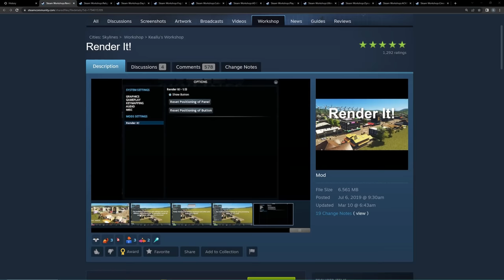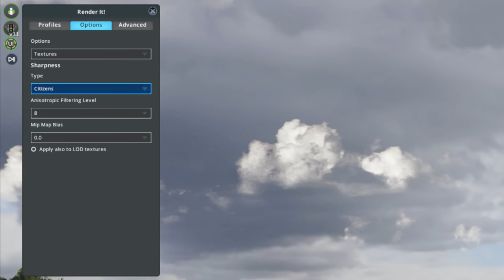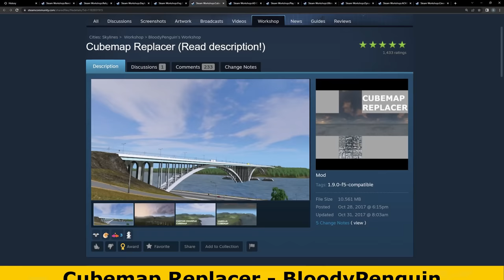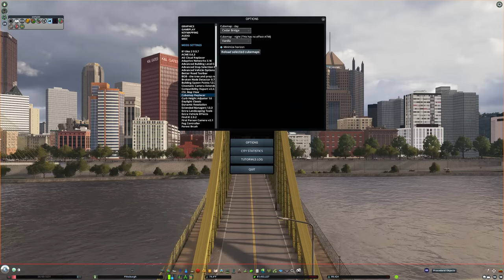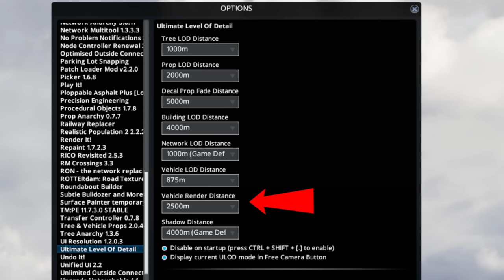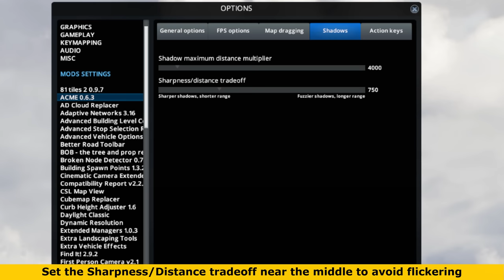How to get ULTRA REALISTIC GRAPHICS in Cities: Skylines | 2023 Guide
A short tutorial to help you achieve photorealistic graphics in Cities: Skylines. Updated for 2023.